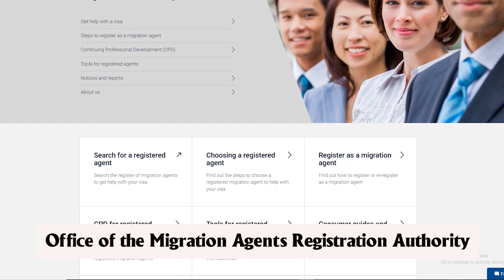Australia - Skilled Work Regional Visa -subclass 491| World Wide Visa Consultancy Pvt Ltd